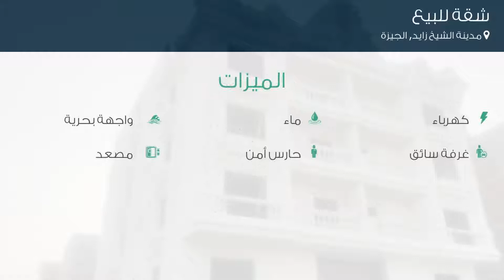شقة للبيع في مدينة الشيخ زايد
تفاصيل العرض:-

رقم: 4449172

شقق وفيلات دوبلكس استلام فوري بالتقسيط

ميزات:-

4 الغرف, 4 غرف أخرى, 3 عدد دورات المياه, 10 سعة مرآب السيارات, 3 رقم الدور, تشطيب هاي كلاس, 2019 سنة البناء, كهرباء, ماء, واجهة بحرية, غرفة سائق, حارس أمن, مصعد

شارع 20 متر
شارع 20 متر